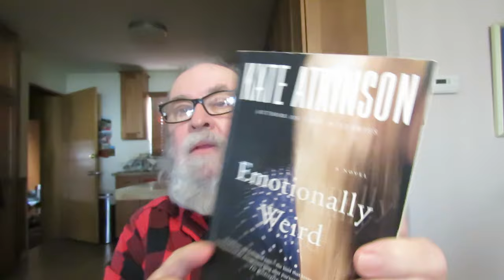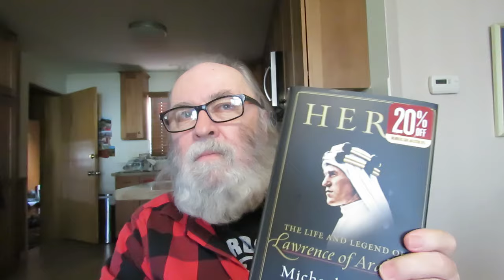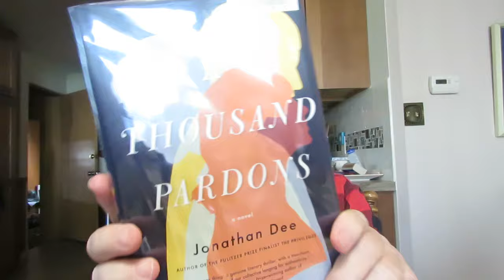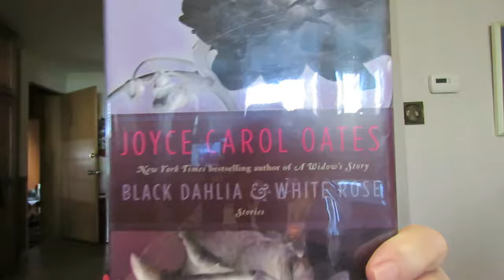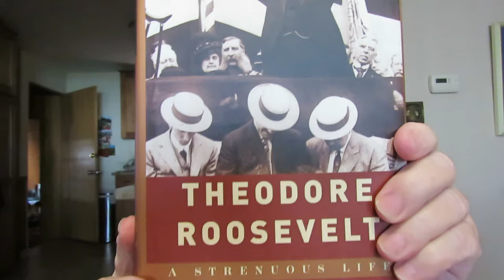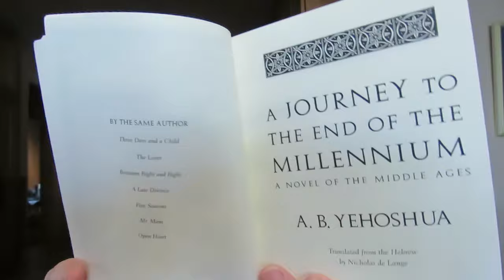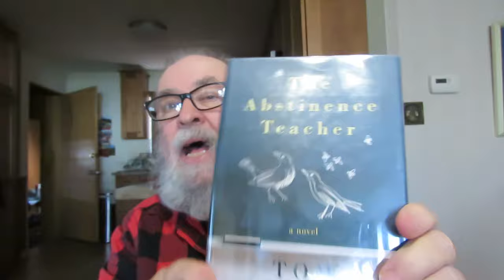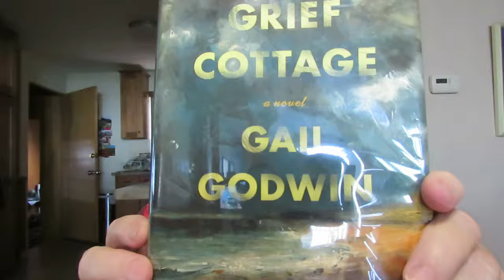Fennville Used Books Haul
'A Journey To The End Of The Millennium' A Novel Of The Middle Ages by A.B. Yehoshua

'Emotionally Weird' a novel by Kate Atkinson

'The Return Of The Native' a novel by Thomas Hardy (St. Martin's Library 1958 edition)

'Prayer' Crime Fiction by Philip Kerr

'The Abstinence Teacher' a novel by Tom Perrotta

'Mrs. Fletcher' a novel by Tom Perrotta

'Nine Inches' Stories by Tom Perrotta

'The Locals' a novel by Jonathan Dee

'San Miguel' a novel by T.C. Boyle

'Grief Cottage' a novel by Gail Godwin

'Eligible' a novel by Curtis Sittenfeld

'Sourland' Stories by Joyce Carol Oates

'Black Dahlia & White Rose' Stories by Joyce Carol Oates

'A Thousand Pardons' a novel by Jonathan Dee

'Hero: The Life And Legend Of Lawrence of Arabia' biography by Michael Korda

'Theodore Roosevelt: A Strenuous Life' biography by Kathleen Dalton

'A Treasury of Mississippi River Folklore' Edited by B. A. Botkin [Stories, Ballads And Traditions Of The Mid-American River Country]

Here is a list of the doubles I bought when my wife and I visited the Fennville Warehouse Used Bookstore and Fennville Public Library Used Books Room-

'The Man In The Wooden Hat' a novel by Jane Gardam

'Walker Percy: A Life' biography by Patrick Samway, S.J.

'Union Atlantic' a novel by Adam Haslett

'Mara And Dann' An Adventure by Doris Lessing

'Mudwoman' a novel by Joyce Carol Oates

'The Man Without A Shadow' a novel by Joyce Carol Oates

'Black Girl White Girl' a novel by Joyce Carol Oates

'Little Bird Of Heaven' a novel by Joyce Carol Oates

'Wild Nights: Stories About The Last Days Of Poe, Dickinson, Twain, James, And Hemingway' by Joyce Carol Oates

'Dreadnought: Britain, Germany, And The Coming Of The Great War' biography/ European History by Robert K. Massie